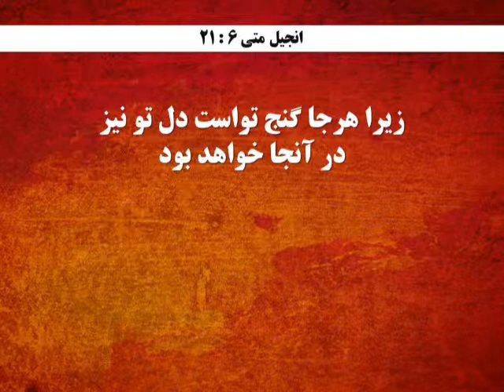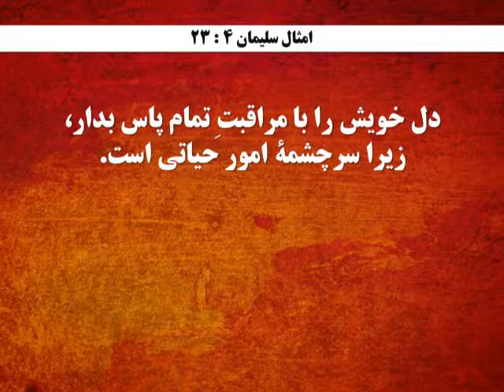قلب تو کجاست؟